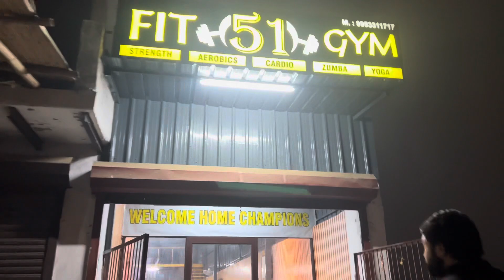Gym Ka Sabse Heavy Dumbell Uthaya😳|| Itni Daru Ku Ki Hosh He Na Ho🤬